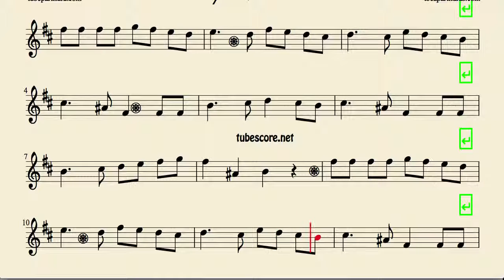La Tarara sheet music for trumpet and flugelhorn